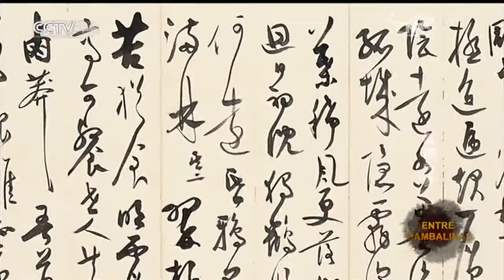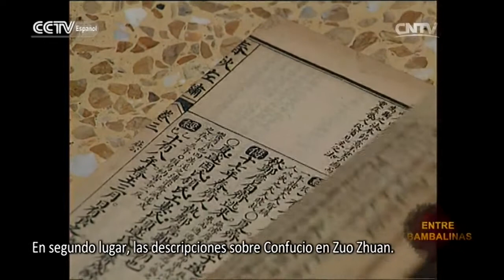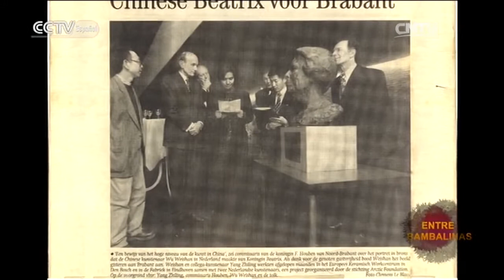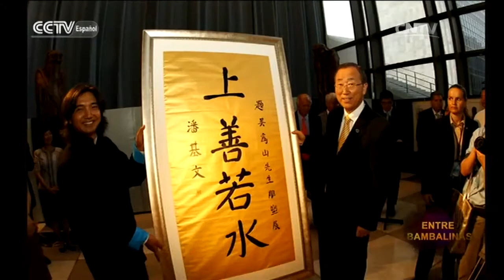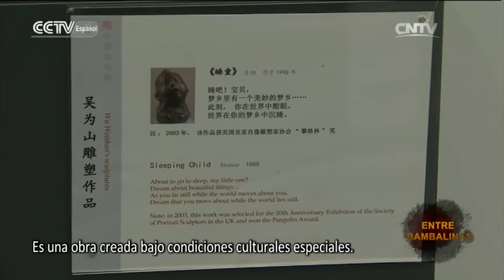Entre bambalinas - Wu Weishan I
Entre bambalinas - Wu Weishan